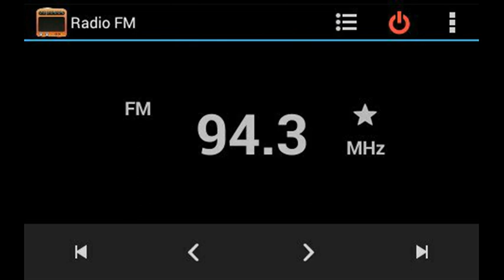Low power station of Ciudad Juarez, Chihuahua - XHRJ-FM Radio Sin Nombre 94.3 f.m.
Sign received in El Paso, Texas